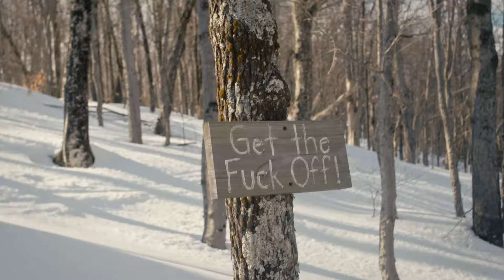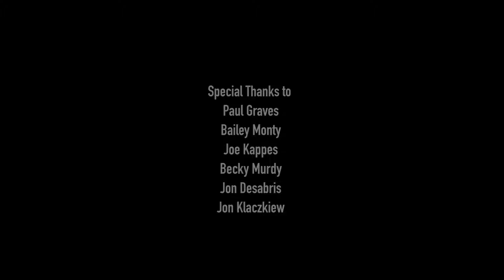Return To Vermont: Celebrating the Birthplace of Snowboarding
For this Northeast-based group of snowboarders, the east coast grit is what makes them the best at their craft. Join X-Games Gold Medalist Zeb Powell, Maggie Leon and Miles Fallon on a journey through the birthplace of sliding sideways on snow. Follow the crew as they showcase and show off their favorite features at resort stops and off-the-beaten-path stops along Vermont’s Highway 100, including Killington, Suicide Six, and an infamous backwoods rope tow during the 2021 Red Bull Slide In Tour. These character-building conditions and a certain swagger that exists both on and off the mountain are the foundational characteristics that helped build the snowboarders that this group has become.